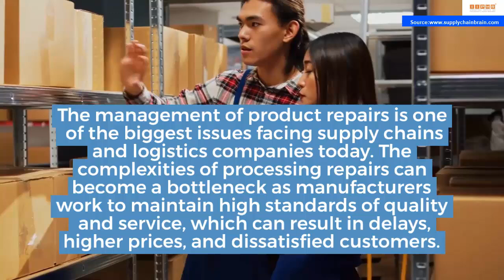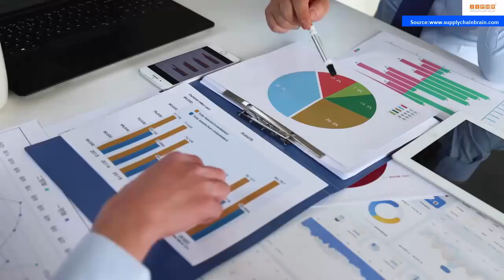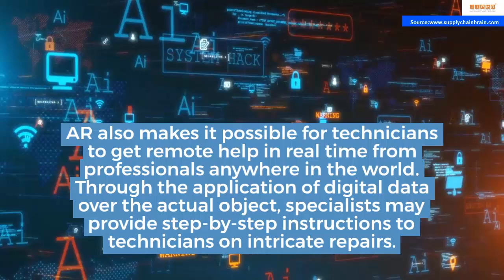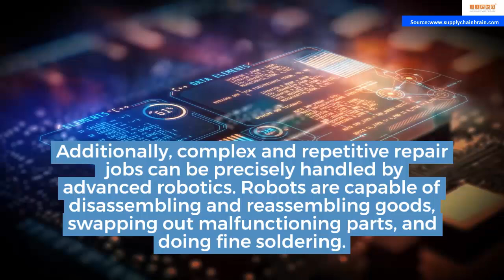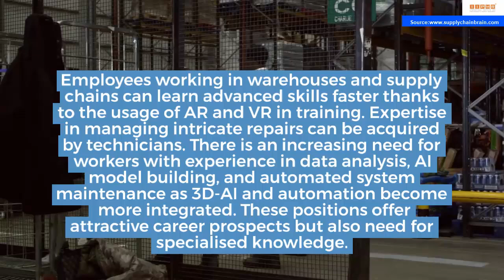How Tech Innovation is Modernising Product Repairs In The Supply Chain